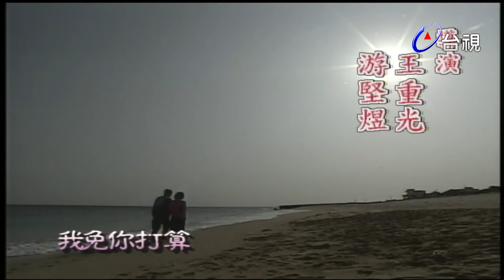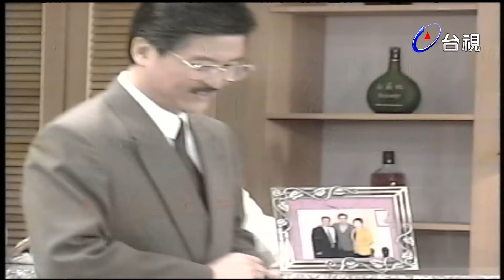花開正紅時 第 03 集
「花開正紅時」故事背景是民國五十年代的偏遠離島，當時離島資源相當貧乏，一位年輕醫生陳文華為逃避媒妁之言的婚姻，隻身到外島服務，上船前夕，在旅館中被小偷俊男栽贓，關進了派出所。俊男身著陳醫生的衣物、皮箱，逃過警察的追捕後，來到碼頭，被誤認為是陳醫生，莫名其妙的被拉上船。俊男事後才發現皮箱的主人是位醫生，此時大海茫茫沒有回頭路，只好硬著皮將錯就錯。

上岸時，俊男受到島上全村居民英雄式的歡迎，讓他產生錯覺，自己騙自己有模有樣的擺出醫生的架勢。歡迎宴上已有幾位村民迫不及待前來求醫，俊男對著文華的西醫書傻眼，幸好憑著一點中醫的常識，歪打正著的治癒了不少人，立刻被村民奉為神醫。

村長夫婦是一對心地寬厚又熱心助人，很受村民愛戴的好村長，寶珍是村長的妹妹，村長夫人春花一心盤算要把小姑許給年輕有為、人人尊敬的俊男。另一方面對俊男的行徑，日久引起護士秋萍的疑竇老警員老王和他聊天時，也發現俊男言語前後不一致這一切讓俊男過的心驚膽跳，想伺機溜之大吉一走了之。

真醫生陳文華終於等到船期輾轉來到離島，被村民誤認為是神經病，送進派出所，俊男知道東窗事發，離奇失蹤整個村民為這突發事件折騰得人仰馬翻，展開了一連串情節有趣、又溫馨的情節…

演員:白冰冰 澎恰恰 孫鵬 方文琳 陳子強 金玉嵐 九孔 連水銀